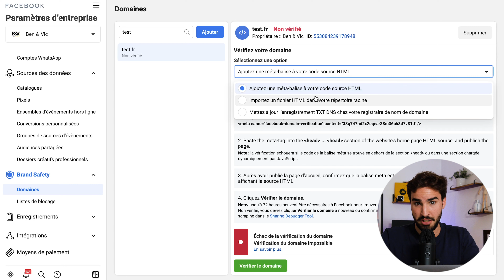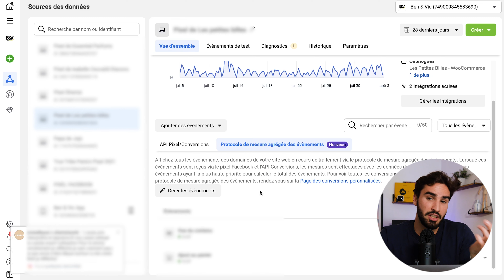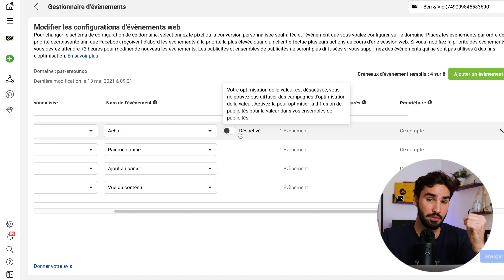Vérifier son domaine et paramétrer les événements #2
Le Guide Facebook Ads de Ben&Vic : le meilleur guide de l'univers !
(sisi, il est 100% validé par nous-même)

- Comment créer une pub Facebook en 2021 ?

- Comment optimiser ses campagnes ?

- Les différents objectifs Facebook Ads

- Comment tester ses audiences ?

- Qu'est ce que le plafond de coût ?

Autant de questions auxquels on va répondre !

Dans cette formation complète Facebook Ads vous allez apprendre comment lancer des publicités Facebook de A à Z.

Ce guide complet s'adresse avant tout aux débutants !

Aujourd'hui, place à la vérification de ton domaine et à la mise en place de tes événements !

Bon visionnage !